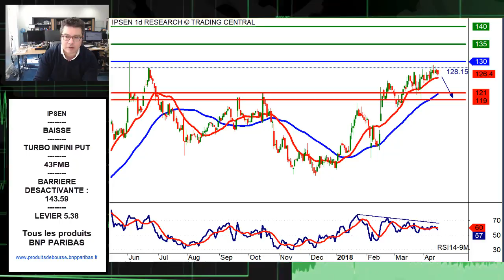Avis dexpert 180418.mp4